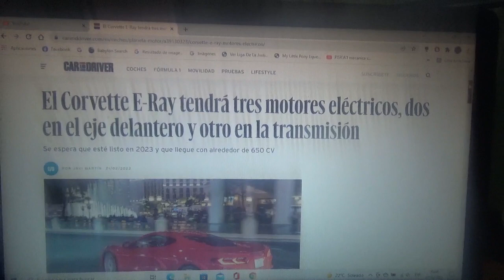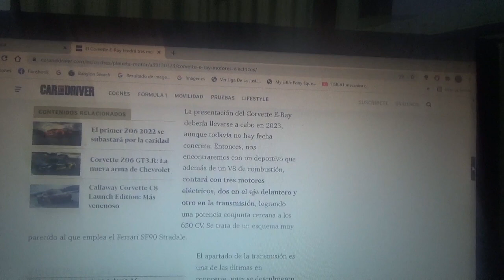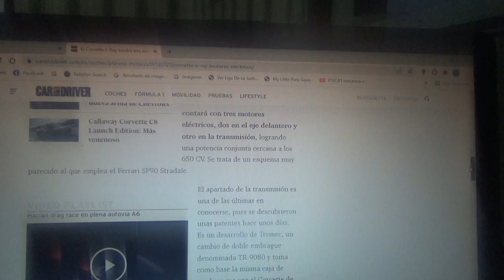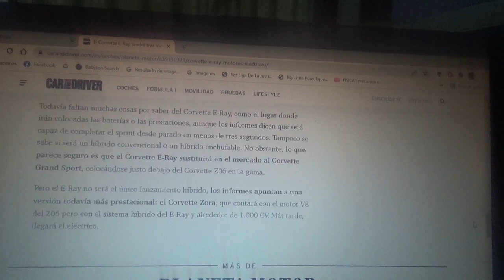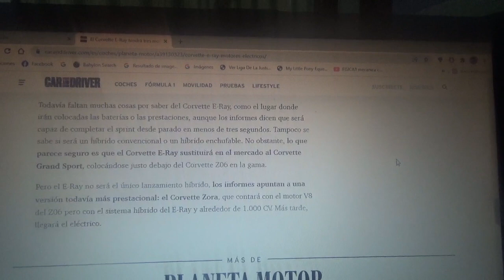Chevrolet Corvette E-Ray información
En este vídeo les menciono sobre como será el primer Corvette híbrido que saldrá a la venta en 2023 y que tendrá como potencia 650 CV